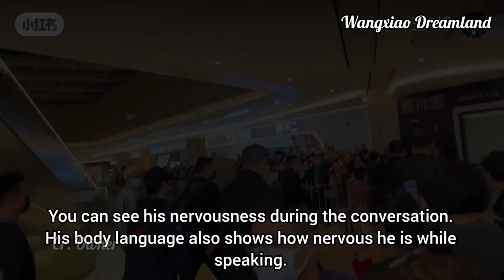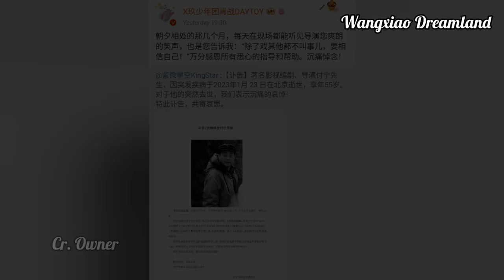Xiao Zhan's Movie director passed away|| Wang Yibo body exposed him ‼️BJYX